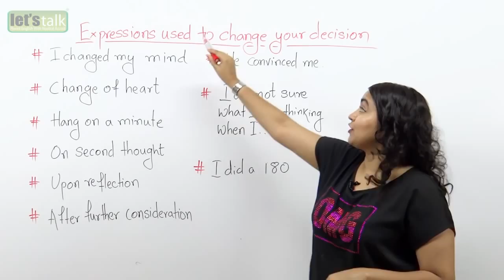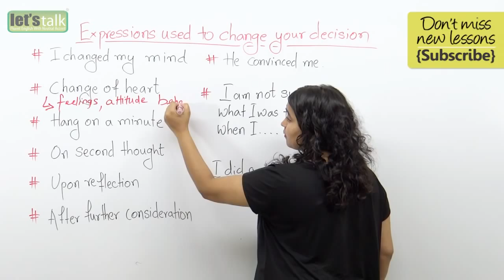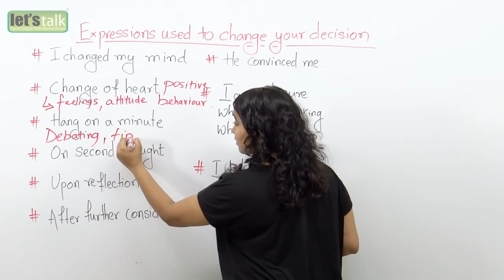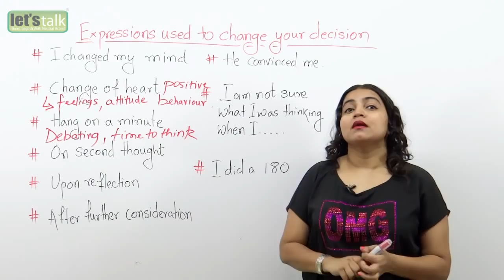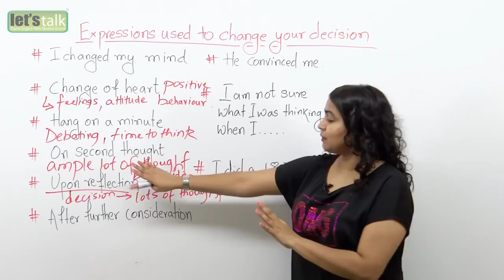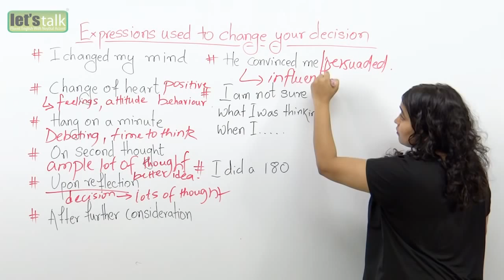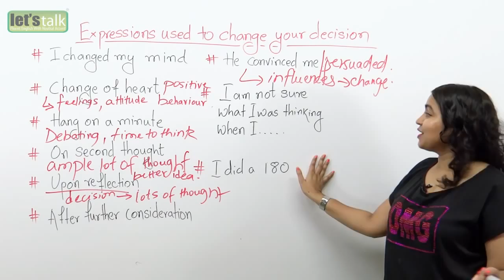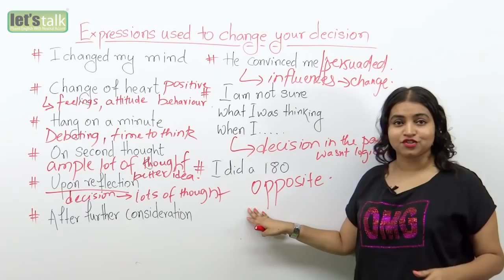English Lesson – 10 phrases to change your decision or mind Learning English Phrases